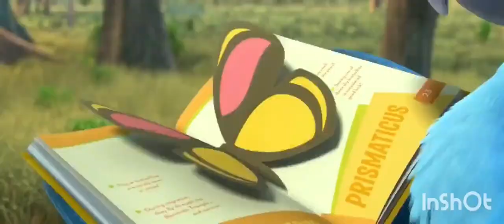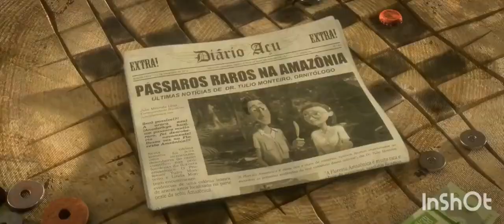Rio2 Disney Pixar movie Blue Makana ￼full movie!